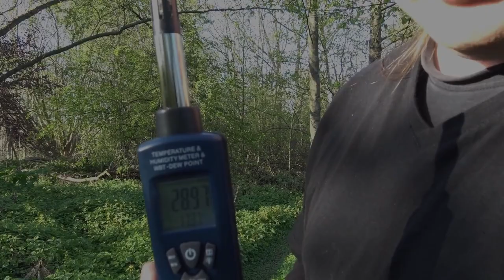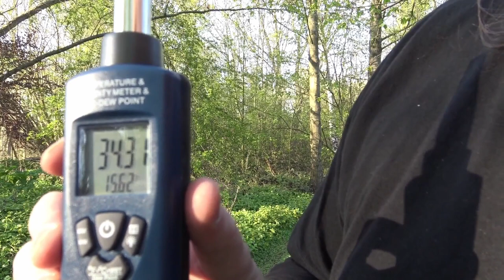Parapsychologische Geräte [006] - Humiditymeter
In diesem Video stellen wir euch die Funktion des Humiditymeters vor. Dieses misst die Umgebungstemperatur, aber auch die Luftfeuchte, da die Temperatur alleine "nur" ein technischer Messwert ist, aber die gefühlte Temperatur davon abhängig ist, wie schnell die tatsächliche Temperatur auf den Körper übertragen wird - und dies hängt von der Luftfeuchtigkeit ab.
Die Luftfeuchtigkeit wird bestimmt von dem Wasser(-dampf)-anteil der Luft und da Wasser ein deutlich besserer Energieträger und Wärmeleiter als Luft ist, überträgt Luft mit hoher Luftfeuchte die Temperatur um ein Vielfaches schneller als trockene Luft.

In der praktischen Untersuchung geht es meist um die Dokumentation von Energieumwandlung, da bei Phänomenen i.d.R. Energieumwandlungen stattfinden die oftmals mit Änderungen des Magnetfeldes (da Energie umgewandelt und so Ladungsträger bewegt werden) einhergehen (dazu EMF-Meter), aber auch Temperaturänderungen zur Folge haben können.
In der Regel sinkt bei starker Aktivität die Temperatur (signifikant bei 3,0 °C innerhalb von 1 Minute, drastisch ab 5°C innerhalb einer Minute), was zur Annahme führt, dass thermische Energie in die Energie der Aktivität (Akkustische Energie bei Geräuschen, Photoenergie bei körperlichen Erscheinungen, kinetische Energie bei Bewegung usw.) umgewandelt wird.

Die gefühlte Temperatur äußert sich hierbei schneller als die tatsächliche, weshalb die Kombination aus Messung von Temperatur und Luftfeuchtigkeit ideal ist - und da kommt das Humiditymeter zum Einsatz.